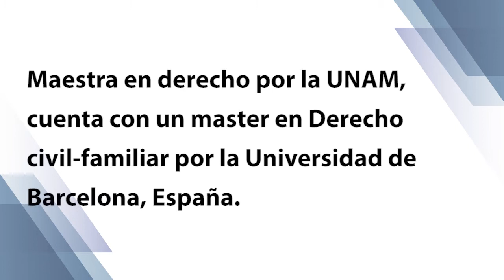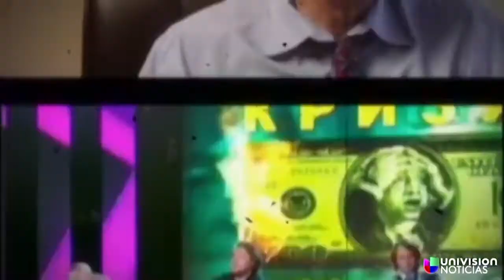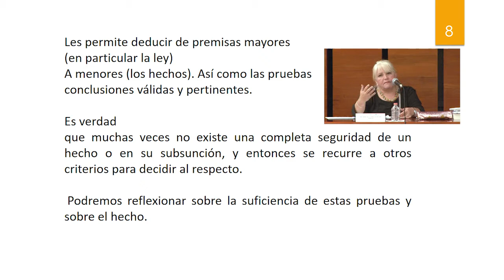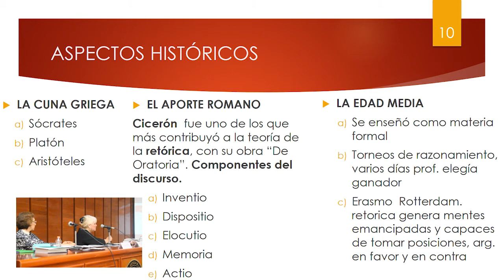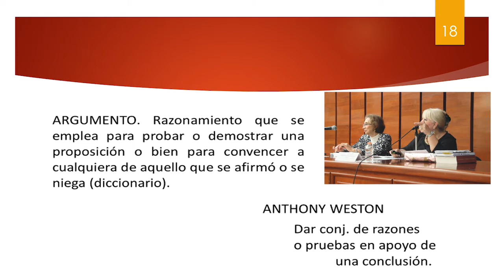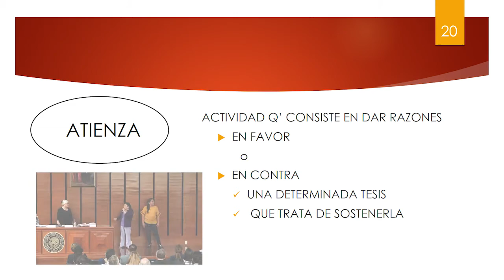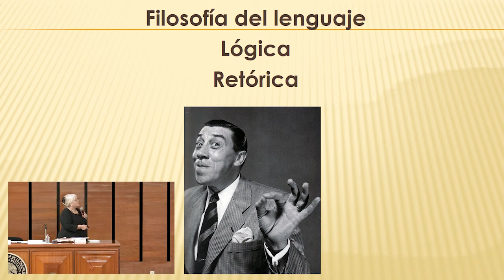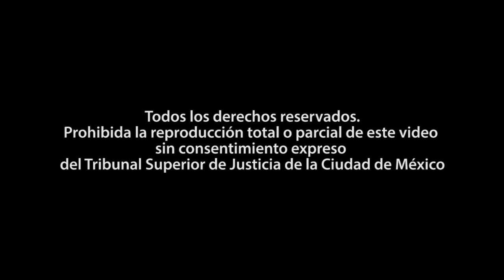La importancia del debate en los Juicios Orales Civiles y Mercantil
Mtra. María de los Ángeles Rojano Zavalza
Jueza 7º Civil del TSJCDMX